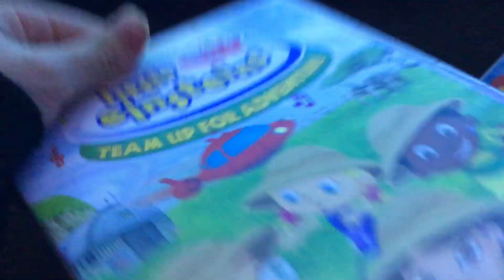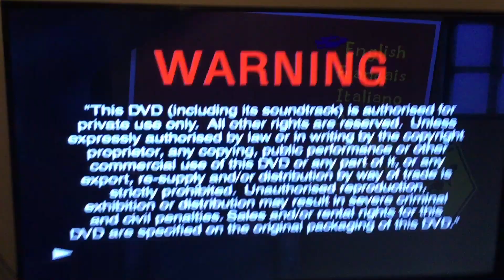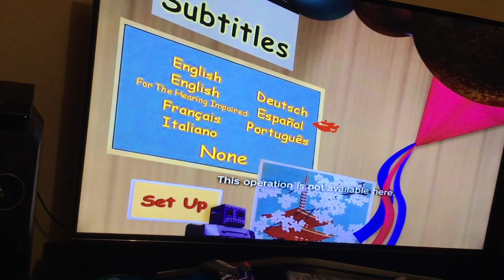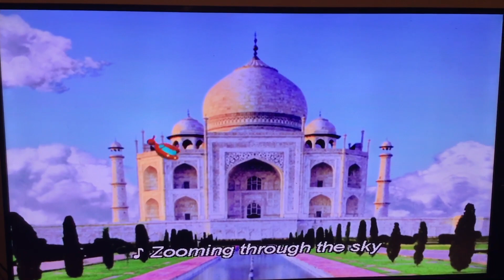Opening To Playhouse Disney Little Einsteins Team Up for Adventure 2002 DVD Australia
English Français Italiano Destuch Español Portugês Nederlands